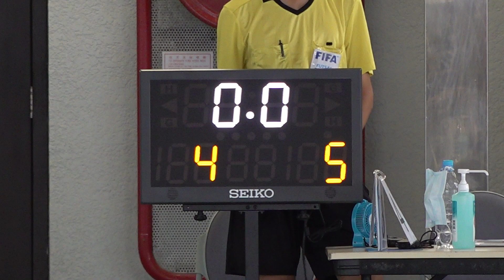西貢vs晉峰(2021.7.3.賽馬會五人足球聯賽~甲組足總盃半準決賽)精華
2021/7/3 沙田馬塲波地 16:15
西貢(藍) 4 : 5 晉峰(粉紅)